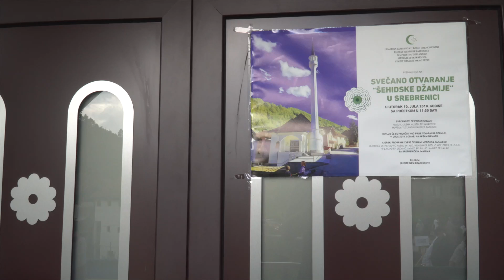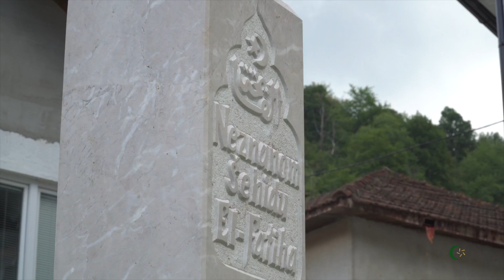Jedni uz druge budite